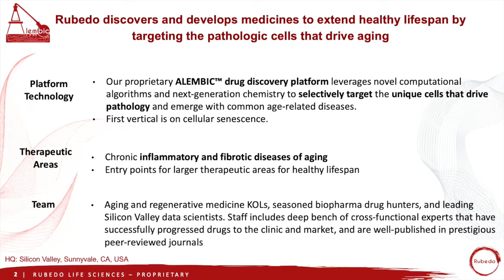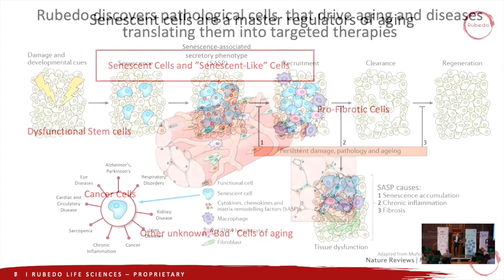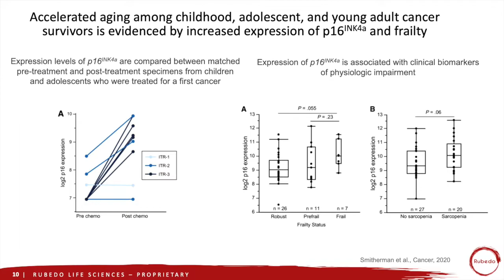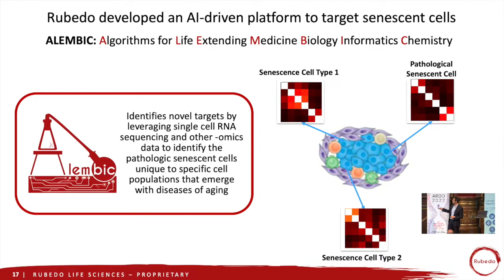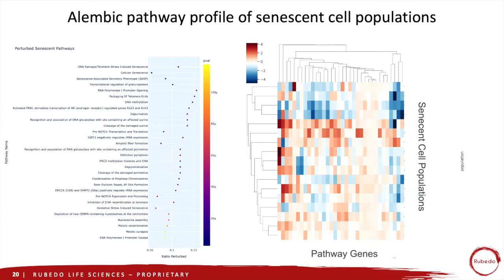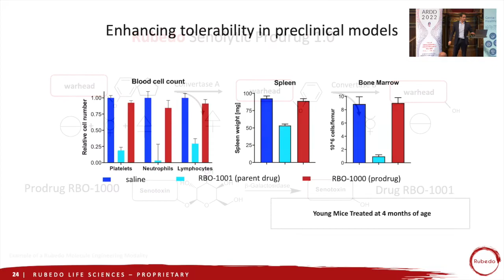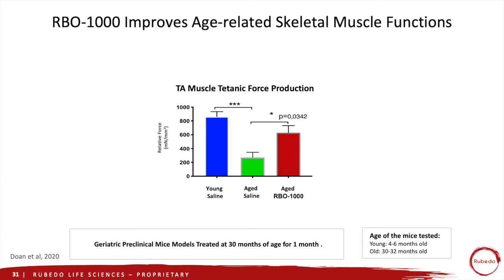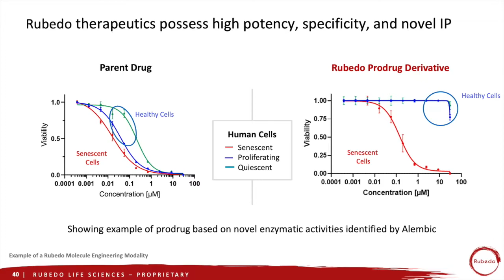Marco Quarta, ARDD2022 from AI enabled discovery of senescense to target senolytic drug development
The Aging and Drug Discovery Conference (ARDD) 2022 is pleased to present Marco Quarta from Rubedo Life Sciences, with the talk From single cell AI enabled discovery of cell senescense to target senolytic drug development.

 Held in Copenhagen at the glorious Ceremonial Hall, this meeting gathers the most prominent figures of the aging and longevity research field, from scientists to clinicians, investors, developers and everything in between. The fast growth of the conference is evidence its the great quality. In 2022 we had around 400 people on-site, and many others joined through the web.